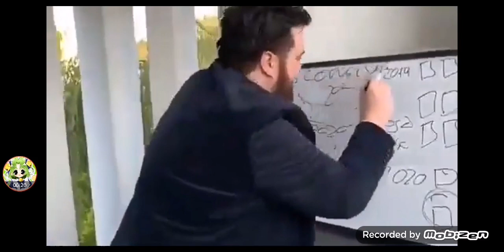Woodrop fans/shippers explaining that shipping kids with adults is good